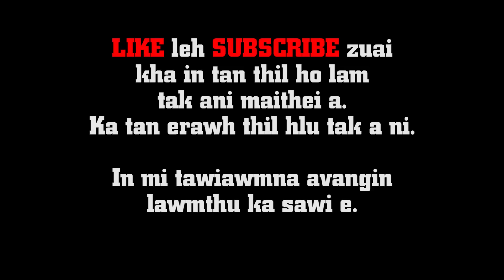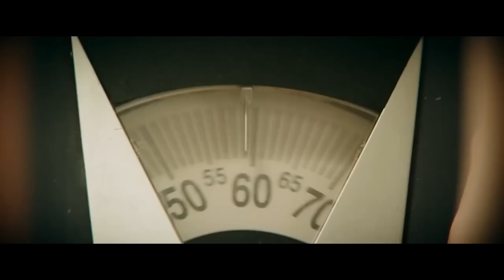Kg 90 a rit a bialnu a then, a va rawn let leh mawi em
Anya hian hmangaih pahnih chauh a nei a, ei leh in leh a bialpa. Mahse chu chu an buai phah ta si a.
Film Hming : I am losing weight.